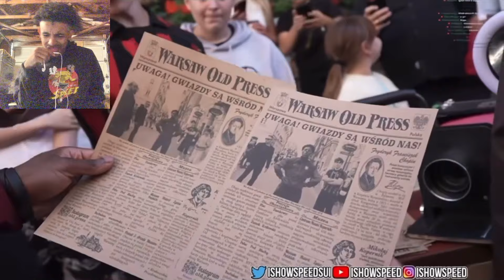iShowSpeed Goes to POLAND.. 🇵🇱